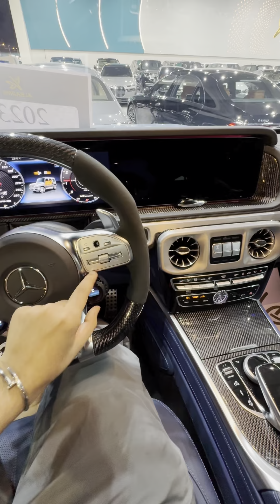Albarimi G-Class 63 Night Package 2023